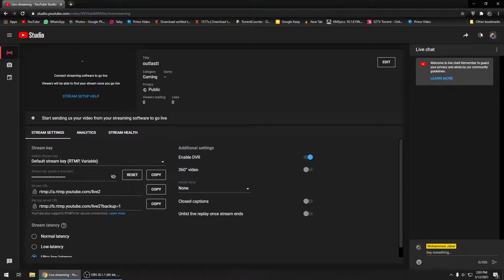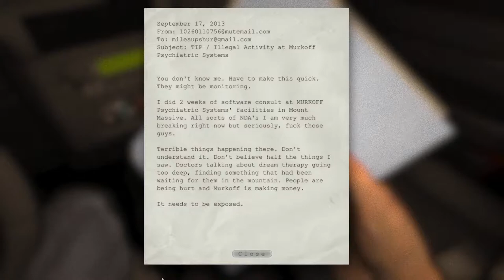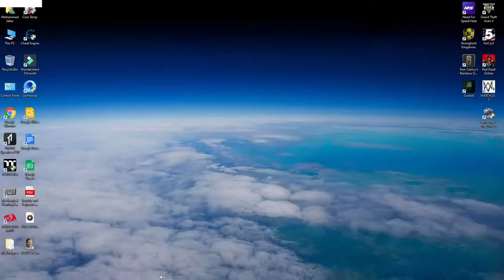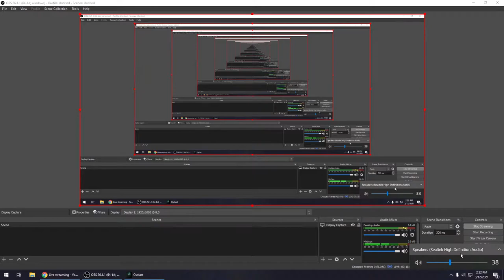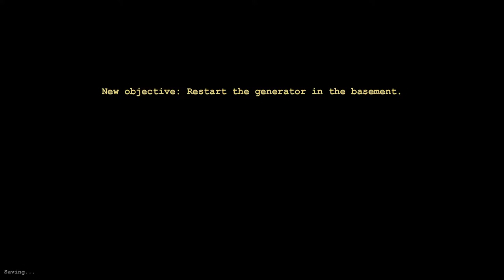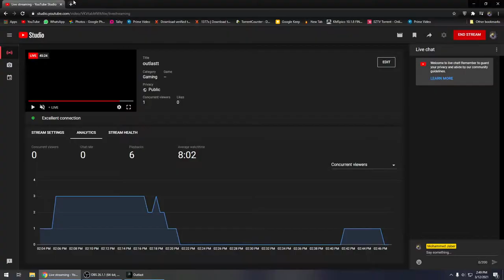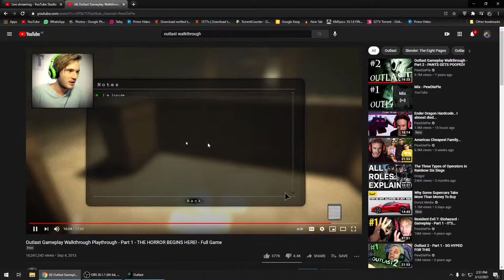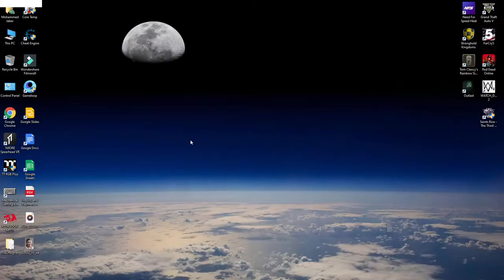outlastt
gon phatike